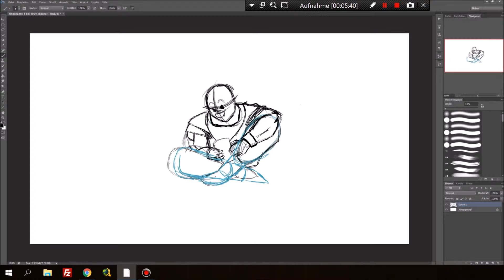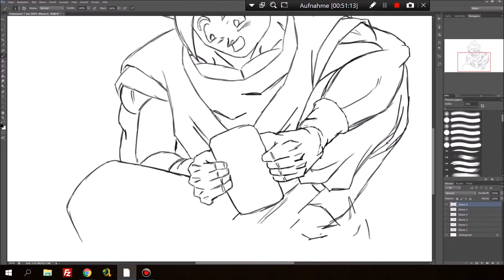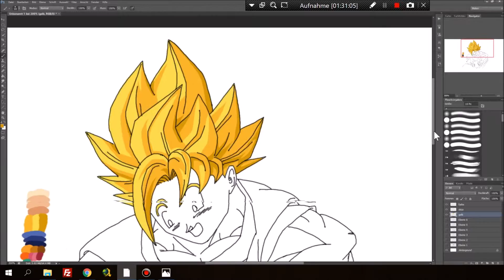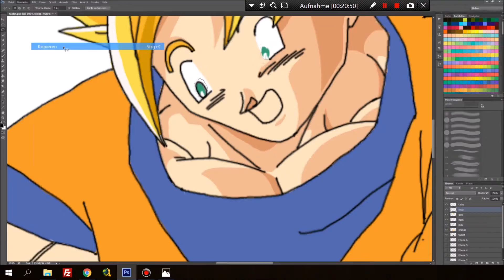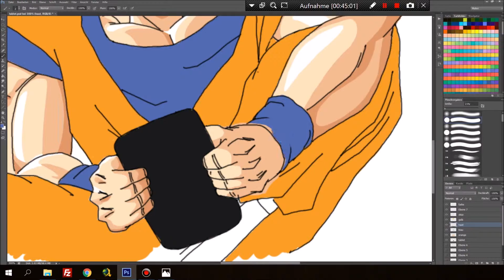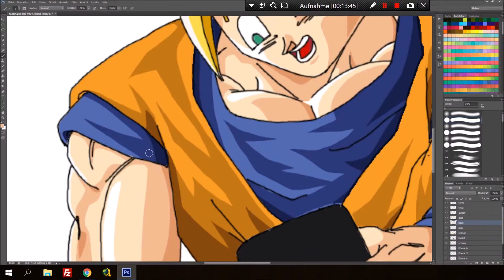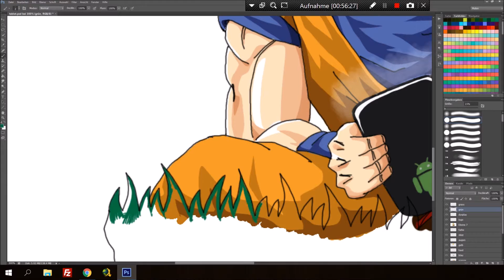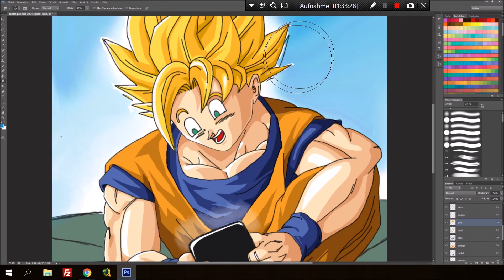Dragonball - Son Goku zeichnen [Wacom Cintiq 13HD-Speed Painting] #4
Digitales zeichnen? Das Wacon Cintic 13HD ist geeignet um digitale drawings und Artworks zu zu zeichnen.
In kombination mit Photoshop CS6 zeichne ich hauptsächlich Comic sowie Cartoon in Speedpainting.
Spezialisiert habe ich mich auf Anime und Manga. Wer also Dragonball Z mit SonGoku mag ist hier genau richtig.
Hin und wieder werden auch andere digitale Zeichnungen kommen.
Ein Review von den Produkten gibt es nicht, jedoch können die Videos auch als Tutorial weiterhelfen.
Die Artworks sind nicht einfach zu zeichnen, mit etwas übung wirst aber auch Du zum Profi.

Infos zum Computer:
Prozessor: i7 6700k
RAM: 32 GB DDR5
Mainboard: Asus A170
Grafik: nVidia Gforce GTX 980ti
HDD: 1 TB SSD Samsung Pro 850
HDD: 4 TB Western Digital
Wasserkühlung: Corsaire

Digital drawing? The WACON Cintic 13HD is suitable to draw to digital drawings and artwork.
In combination with Photoshop CS6 I draw mainly comic and cartoon in Speedpainting.
I specialize in anime and manga. So if you like Dragon Ball Z with SonGoku is right here.
Every now and then, other digital drawings will come.
A review of the products do not exist, but the videos can help as a tutorial.
The artworks are not easy to draw, with a little exercise but will come your way to professional.